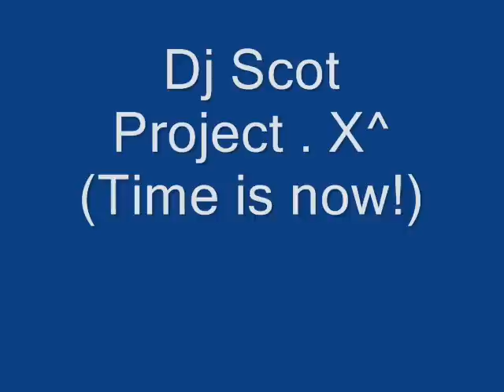Dj Scot Project X^Time is now!